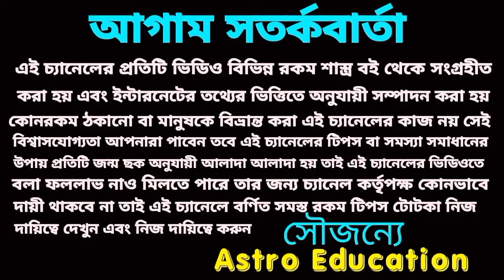16 October 2024 এই পাঁচটি রাশির লটারি প্রাপ্তি নিশ্চিত হতে চলেছে!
আগামীকাল এই পাঁচটি রাশির লটারি প্রাপ্তি নিশ্চিত হতে চলেছে